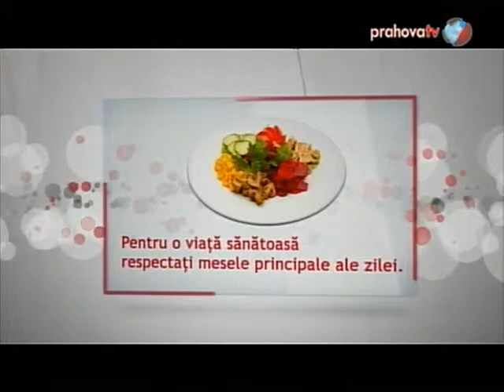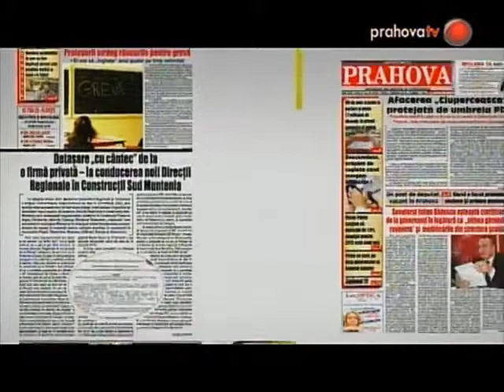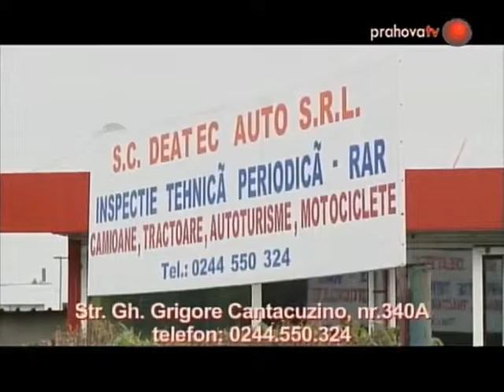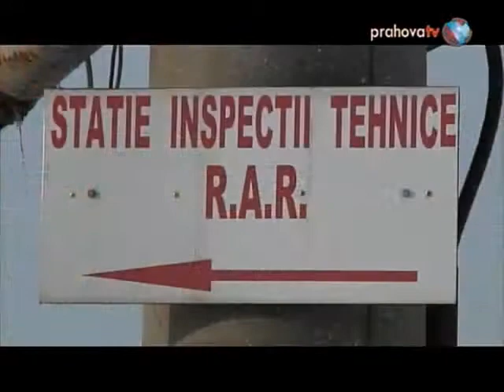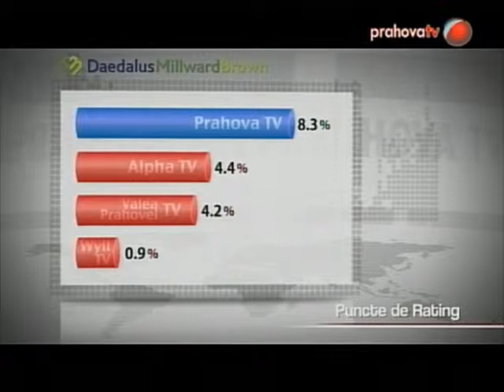Georgia Condrachi în Generaţia lui John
Georgia Condrachi şi şcoala de televiziune.